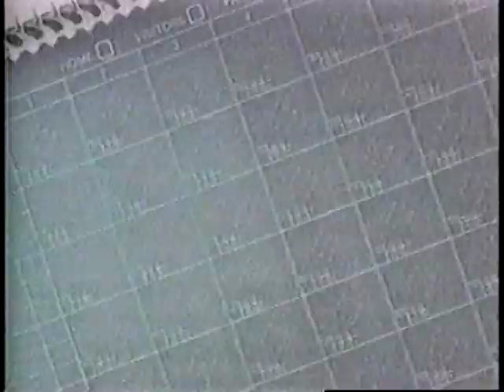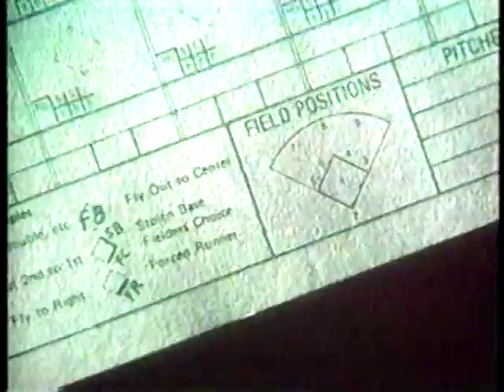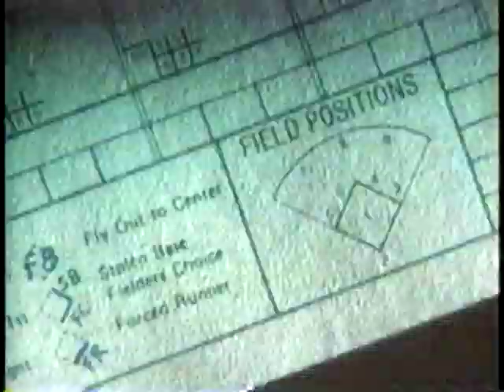1999 MLB Highlights May 1